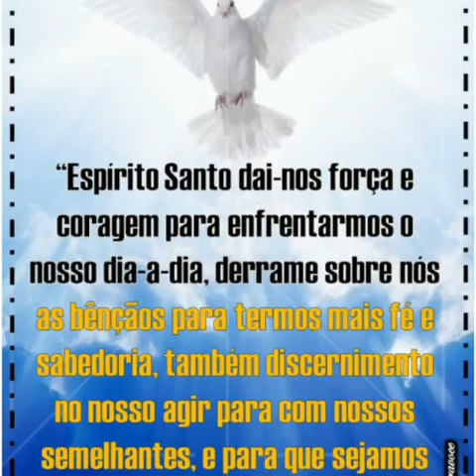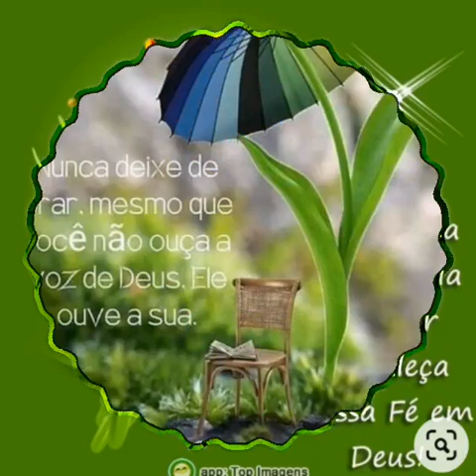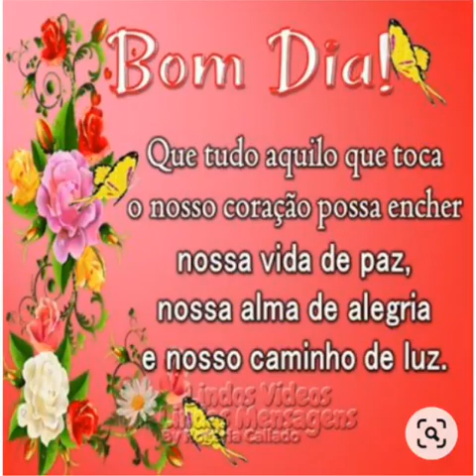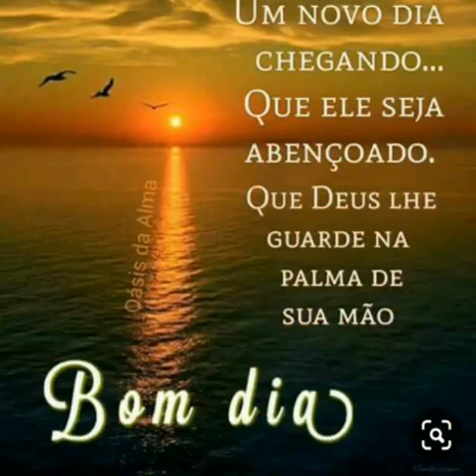Mensagem de bom dia feliz quinta feira 🌹